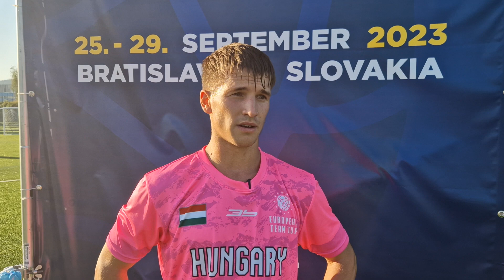Égető Márk (Airnergy)